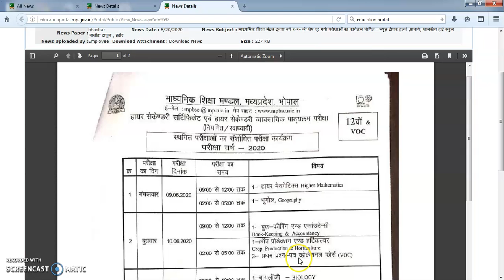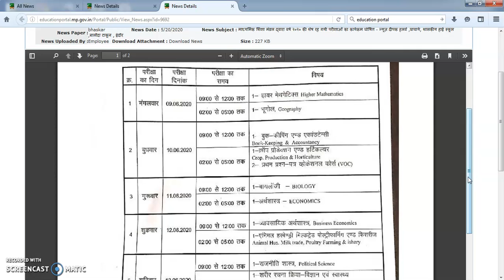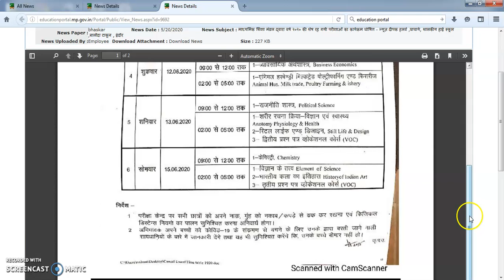mp board कक्षा 12वी टाईम टेबिल 2020 जारी /माध्यमिक शिक्षा मंडल शेष रह गयी परीक्षाओं का कार्यक्रम